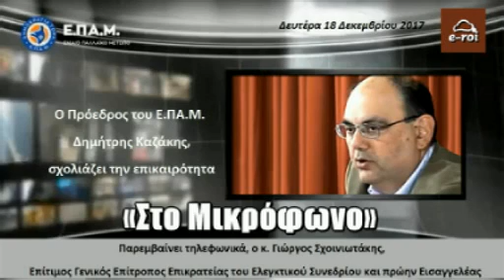Ε.ΠΑ.Μ. - Δ.Καζάκης: «Η Θράκη είναι δώρο για την Τουρκία» στον E-ROI - 18 Δεκ 2017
Ο Πρόεδρος του Ενιαίου Παλλαϊκού Μετώπου (Ε.ΠΑ.Μ.) Δημήτρης Καζάκης, αναλύει τα θέματα της τρέχουσας επικαιρότητας, και όχι μόνο, καθώς επίσης απαντά σε email με ερωτήσεις φίλων ακροατών και συνομιλούν ζωντανά μαζί του, μέσα από τον διαδικτυακό σταθμό E-ROI, την Δευτέρα 18 Δεκεμβρίου 2017.

Μαζί του στο studio η Χριστίνα Πολυχρονοπούλου, μέλος της Π.Γ. του Ε.ΠΑ.Μ.

Στην εκπομπή παρεμβαίνει τηλεφωνικά, ο κ. Γιώργος Σχοινιωτάκης, Επίτιμος Γενικός Επίτροπος Επικρατείας του Ελεγκτικού Συνεδρίου και πρώην Εισαγγελέας Πρωτοδικών Αθηνών.

- Καταστροφή πολύτιμων αρχείων του Ελληνικού κράτους.

- Εισαγόμενου τύπου ακτιβισμός και σκοπιμότητες.

- Υποτιθέμενοι αναρχικοί και καταστροφές.

- Προσπάθειες για ανεξάρτητη και αυτόνομη οικονομική άνοδο της Χώρας.

- Ελληνικός Αναρχισμός αμέσως μετά την Απελευθέρωση από τον Οθωμανικό ζυγό και Πατριωτισμός.

- Μεγάλες Δυνάμεις, Ελλάδα, Θράκη και Τουρκία.

- Ίδρυση πλήθους πανεπιστημίων, για κομματικούς λόγους.

- Ελλειμματικοί όλοι οι προϋπολογισμοί του Ελληνικού κράτους.

- Ευτελισμός ολοκληρωτικά του θεσμού του καθηηγητή.

- Ελεγκτικό Συνέδριο και δικαιοδοσίες.

Στείλτε τις απόψεις και τις ερωτήσεις σας για να συζητηθούν ζωντανά στον «αέρα».